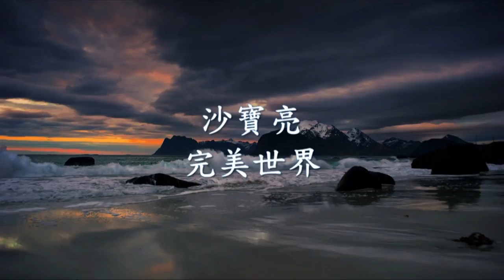沙寶亮 - 完美世界.mp4